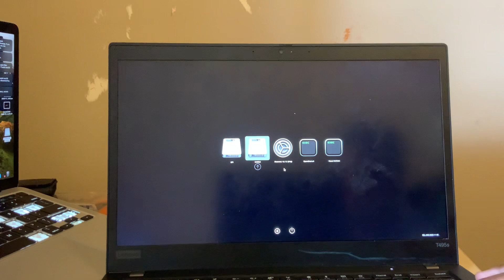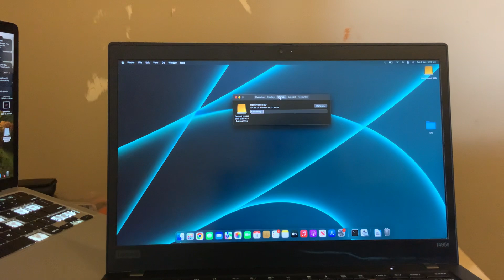Thinkpad T495s Hackintosh on MacOS 12.7.2 Monterey